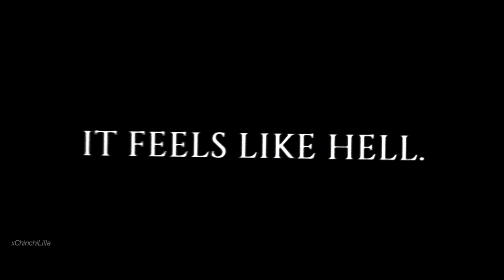[feralheart] death is all i think about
kinda want to get back into editing fh o-o